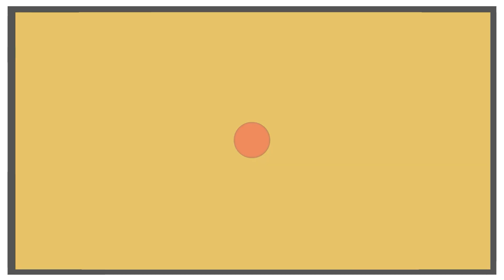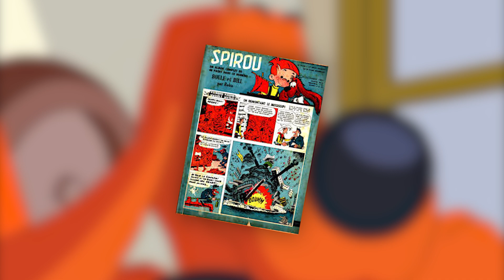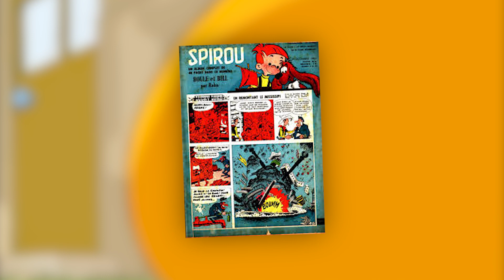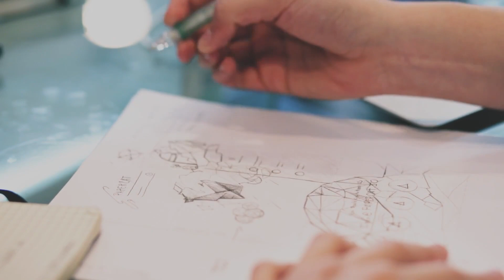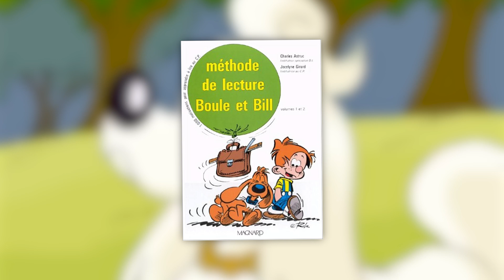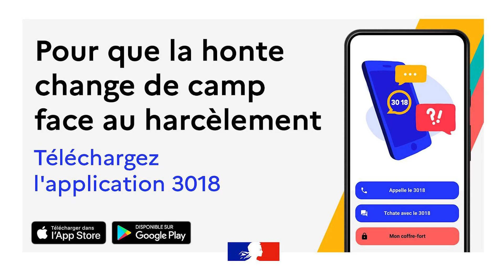C'EST L'HISTOIRE DE ... BOULE & BILL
Bonjour, bonsoir à tous ! C'est Eyota et j'espère que tout va bien chez vous !

Après avoir explorer bon nombre de personnages de la bande dessinée, il fallait bien que je parle de ces deux là !
Mesdames et messieurs, laissez vous racontez l'histoire ... de Boule & Bill !

📱Tik-Tok : @eyotaoff